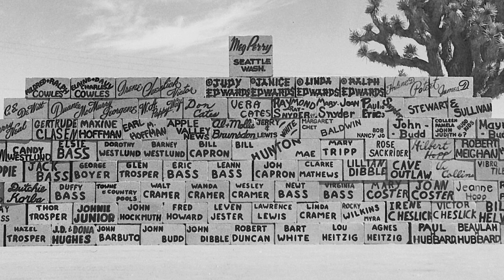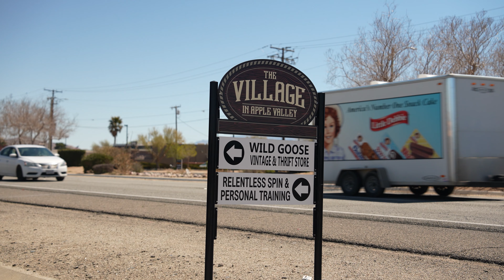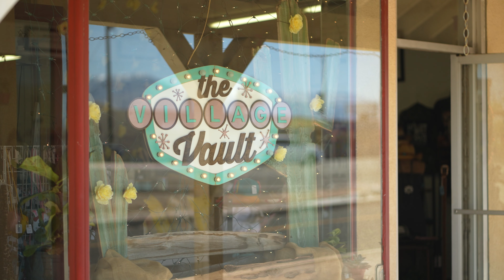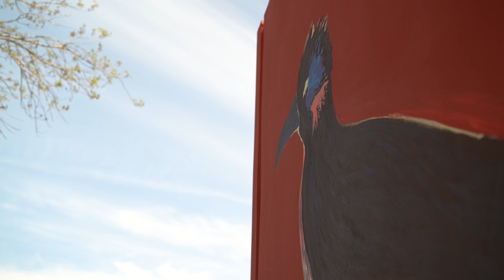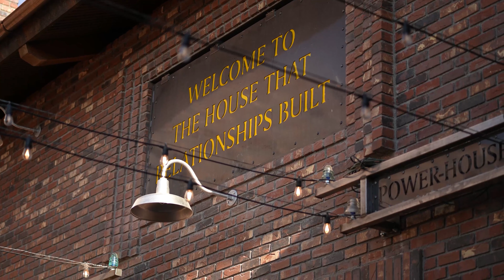State of the Town 2024 - Village